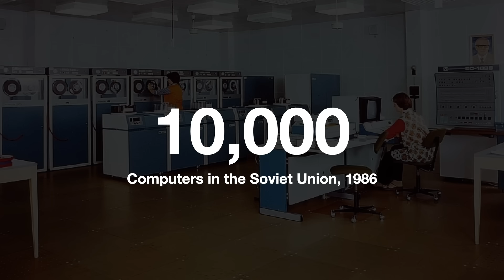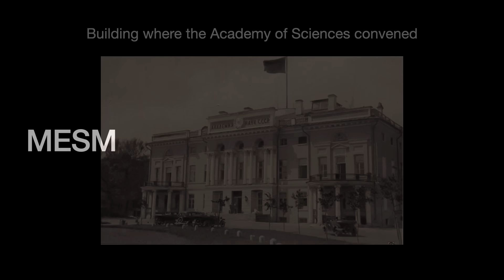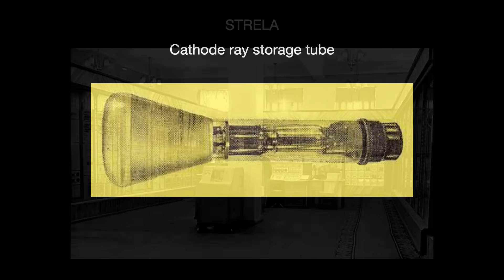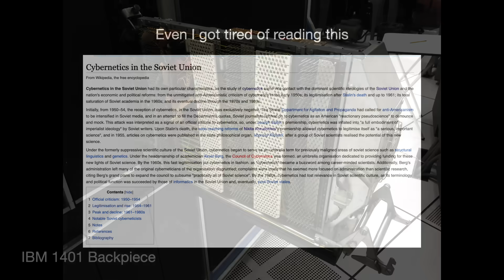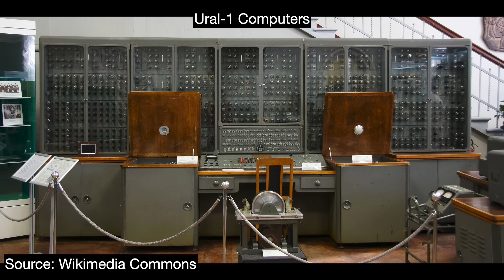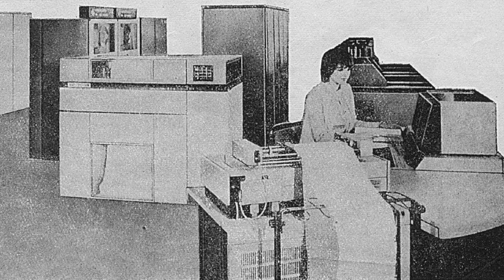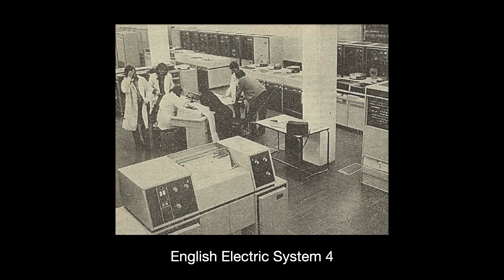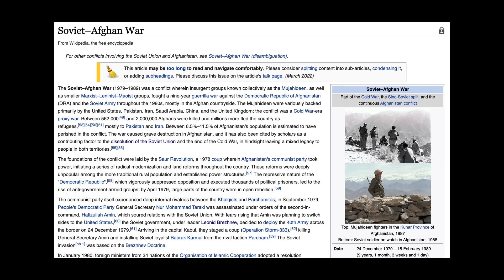Why the Soviet Computer Failed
In 1986, the Soviet Union had slightly more than 10,000 computers. The Americans had 1.3 million.

At the time of Stalin's death, the Soviet Union was the world's third most proficient computing power. But by the 1960s, the US-Soviet computing gap was already years long. Twenty years later, the gap was undeniable and basically permanent.

Why did this happen? The Soviet state believed in science and industrial modernization. Support for research & development and the hard sciences were plentiful. They had the country’s finest minds.

Goodness gracious, they launched Sputnik! They landed on Venus! How did it come to this?